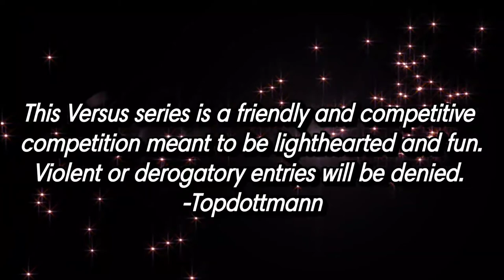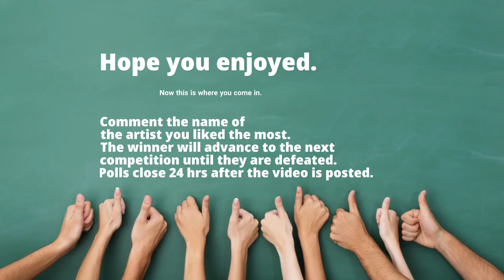GCAAKI TV Presents: Versus-Lierbag Productions (Champion) vs. Kid Kern Beats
Today's  video: Lierbag Productions is back to defend his title against the Challenger Kid Kern Beats
Show Topic: Beat Maker battle for this versus. You choose the winner.

Today on GCAAKI TV Presents: Versus the returning champion Lierbag Productions is back to defend his title against Kid Kern Beats. You know the drill. Who ya got? Change is good. All are welcome to the channel. Nerd Gang Nation 4 life!!!